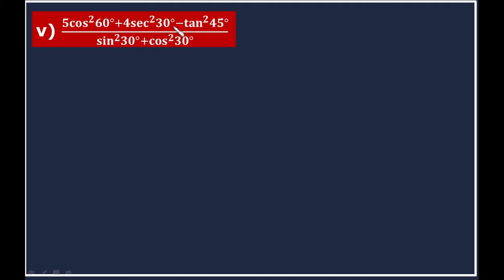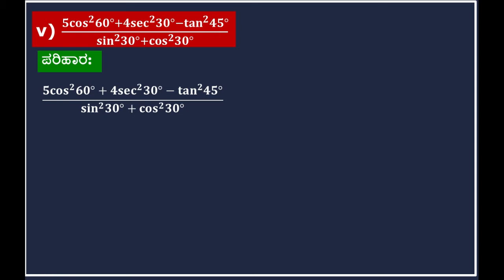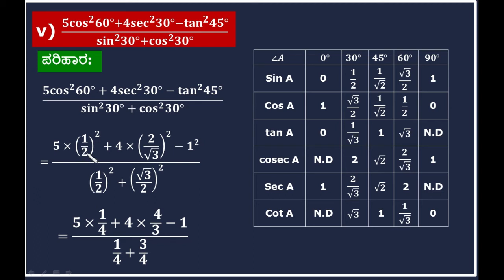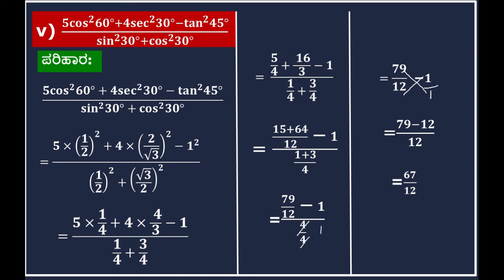ತ್ರಿಕೋನಮಿತಿಯ ಪ್ರಸ್ತಾವನೆ | Tikonamiti 11.2 ಪ್ರಶ್ನೆ:1(5) | Trigonometry | Maths kannada SSLC Class10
ಘಟಕ 11:ತ್ರಿಕೋನಮಿತಿಯ ಪ್ರಸ್ತಾವನೆಯ ಎಲ್ಲಾ ವೀಡಿಯೊಗಳನ್ನು ವೀಕ್ಷಿಸಲು ಈ ಕೆಳಗಿನ ಲಿಂಕ್ ಅನ್ನು ಕ್ಲಿಕ್ ಮಾಡಿ

Trigonometry in kannada.
ತ್ರಿಕೋನಮಿತಿ
10ನೇ ತರಗತಿ ಗಣಿತ
class 10

ARSHIYA NAAZ GULBARGA

THIS VIDEO IS ABOUT ಘಟಕ 11 ತ್ರಿಕೋನಮಿತಿಯ ಪ್ರಸ್ತಾವನೆ : ಅಭ್ಯಸ, 11.2 QUESTION:5 AND ITS SOLUTION WITH EXPLANATION IN KANNADA LANGUAGE.